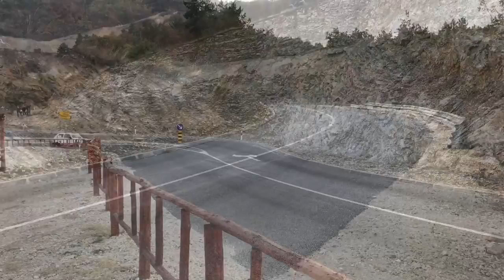VODNO TRKI SABOTA TRENING 10/11/2018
Vodno 2 trka 10/11/2018, sabota trening. RUN 1 and RUN 2